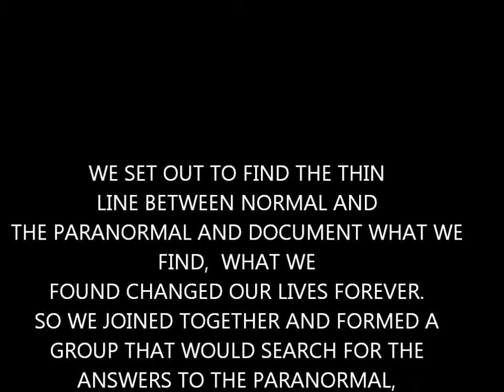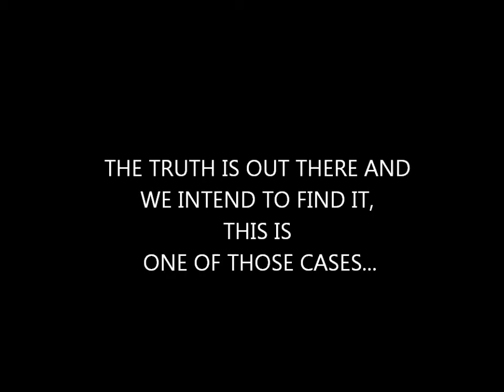EPSIODES INTRO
Was just trying to piece together an intro for our future episodes, hope you all like it :)